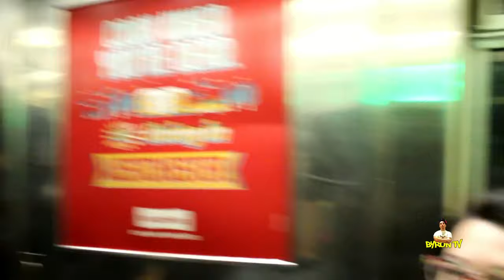Freddy Krueger Rides The 7 Train In NYC Part 2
Click the link for Part 1 of this video